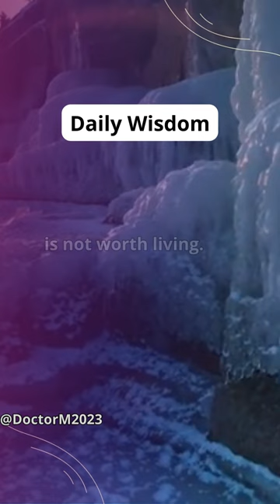The unexamined life...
Tell me the happiest day of your life that you remember to this day!